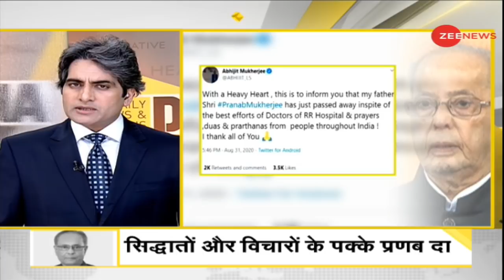भारत रत्‍न प्रणब मुखर्जी का निधन,अस्‍पताल में ली आखिरी सांस | Pranab Mukherjee RIP | Zee News DNA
DNA: India grieves passing away of Bharat Ratna Pranab Mukherjee: PM Narendra Modi condoles death of former President